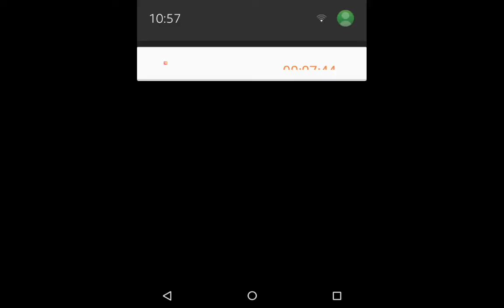Driving simulator v-c games play or kids